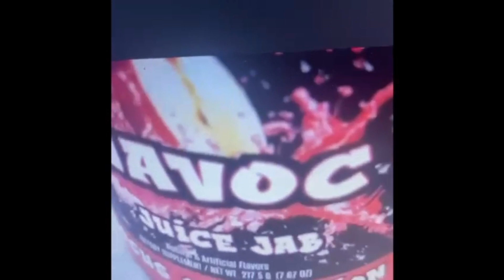WE HAVE ANNOUNCEMENT!!!!!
Rebecca